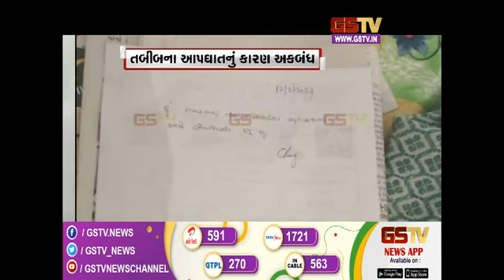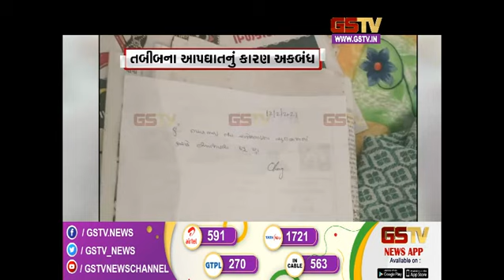ખેડૂતોના ઉભા પાકને નુકસાન અને અન્ય સમાચાર । Gstv News